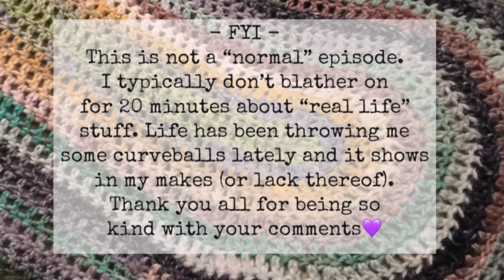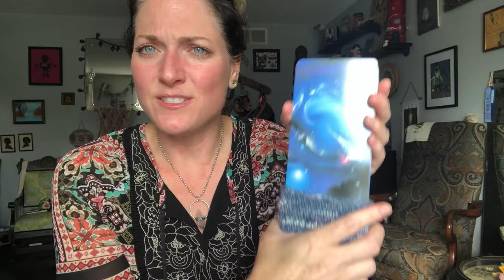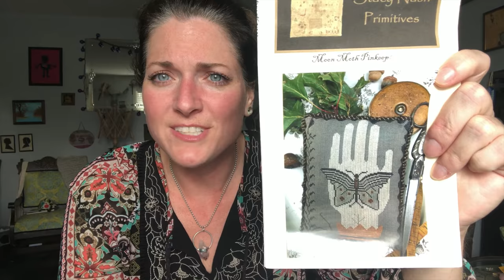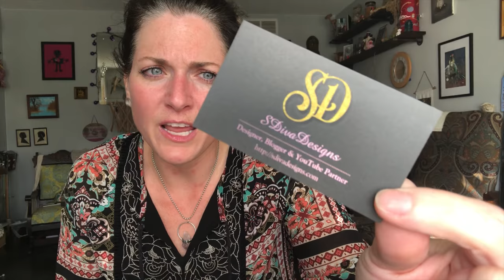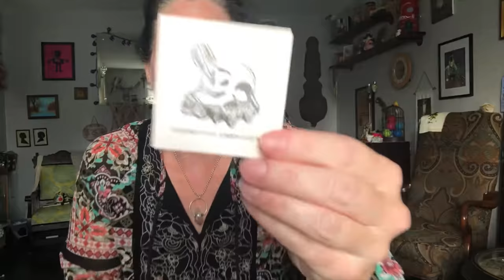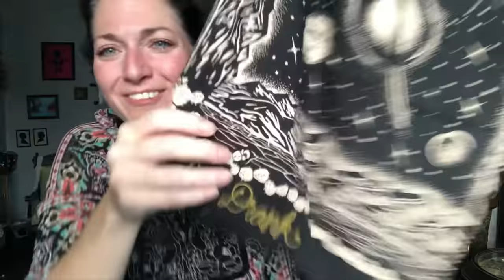Ep 37 - (TIME STAMP 22:32) - ALL the Realness and Ball Sacks Galore!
Ep. 37 - Then I forgot to add the damn time stamp!!!  22:32

FO

Solder Jewelry!

WIPS

Moon Moth Pinkeep Pattern

Stacy Nash Etsy Shop

Maddfuzzy Yarn

Kitchen Counter Crafter (aka Java Jennie)

Steel City Stitcher

Mal’s –
Winner! Therese from California - littleflowerknits

Geek Knits Book

Gifts
SDivaDesigns

BE NICE